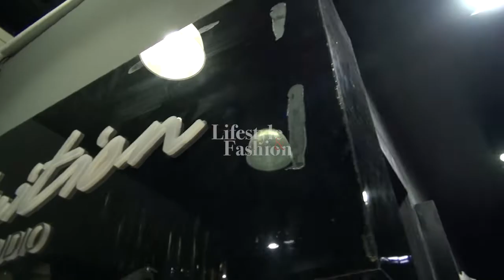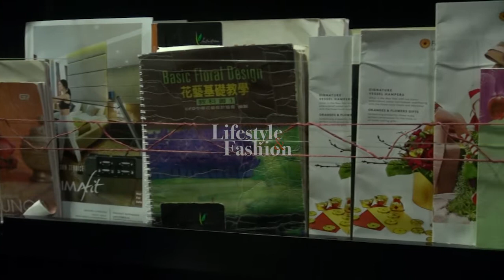PEOPLE AND HOBBIES IKATAN PERANGKAI BUNGA INDONESIA (PART 1)